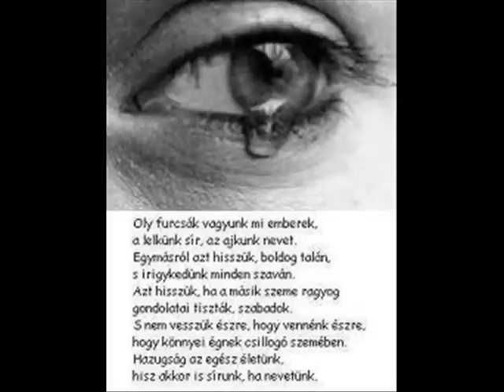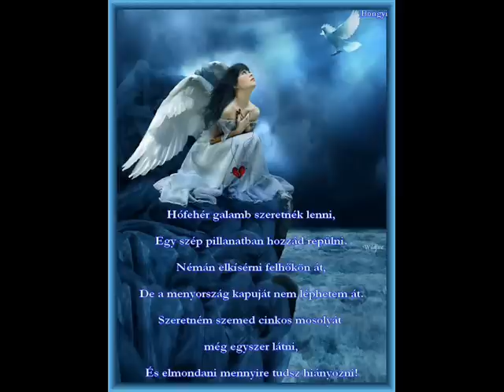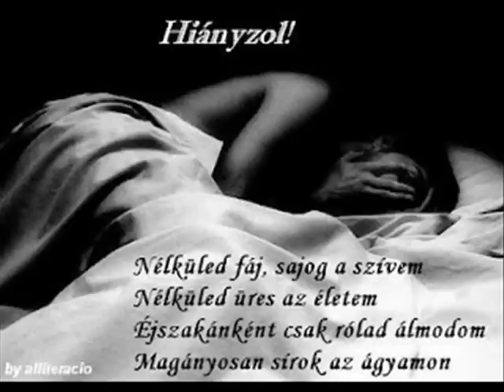† Ujvári Gábor (Bika) Emlékére †